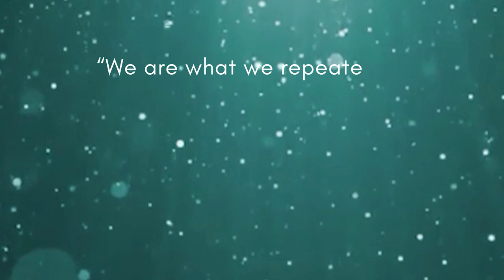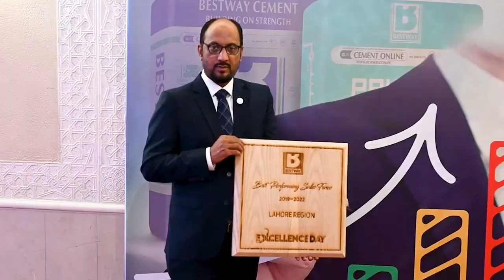IFFTI's Photography & Cinematic Filming - BESTWAY CEMENT - CORPORATE EVENT VIDEO MONTAGE